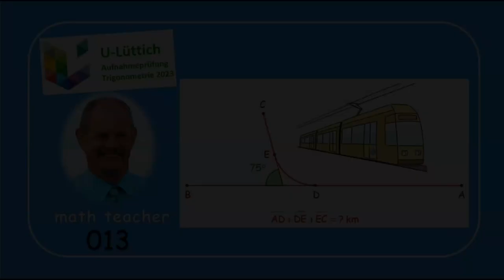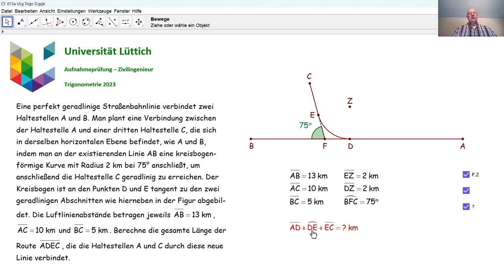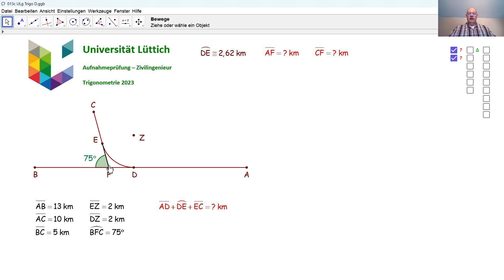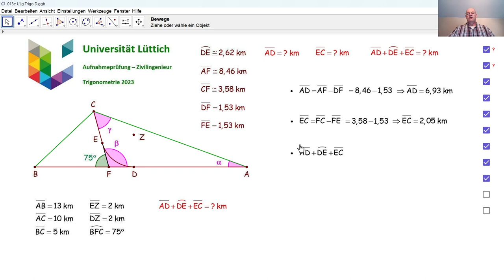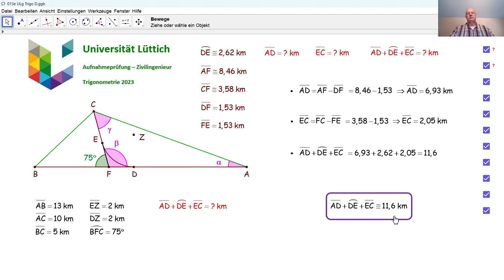Aufnahmeprüfung Universität Lüttich - Trigonometrie 013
Wir beantworten eine Frage zur Trigonometrie bezüglich einer Straßenbahnlinie, die in 2023 an der Universität Lüttich bei der Aufnahmeprüfung Zivilingenieur gestellt wurde.